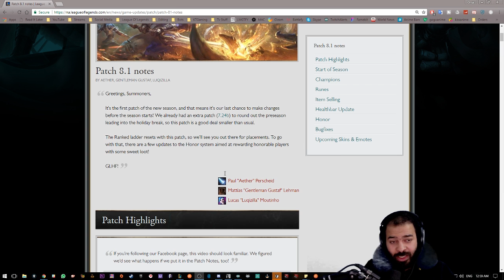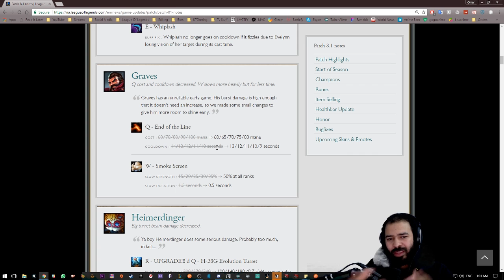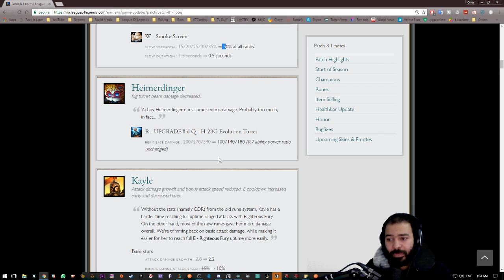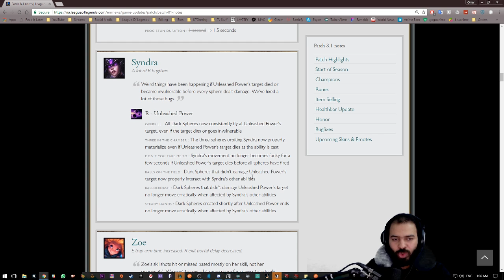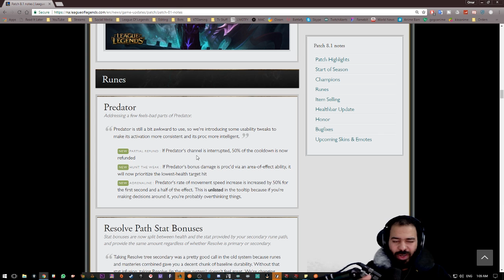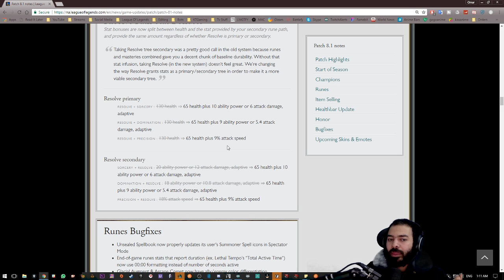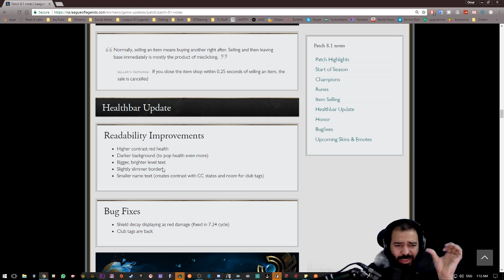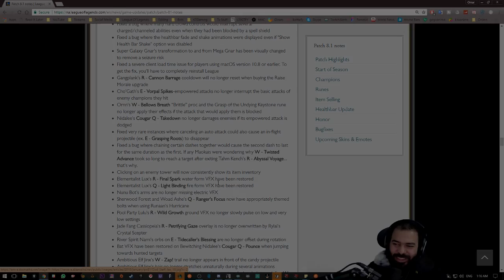التحديث 8.1 - ليق اوف لجندز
شروحات تحديثات ليق اوف لجندز